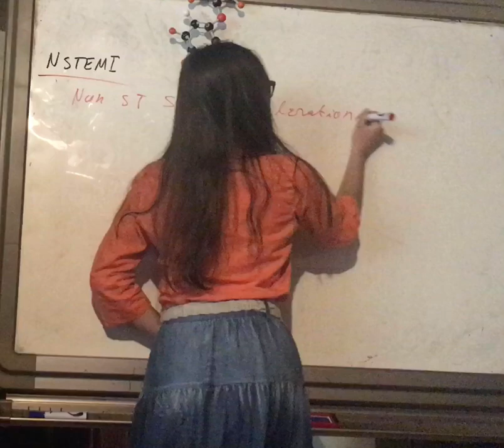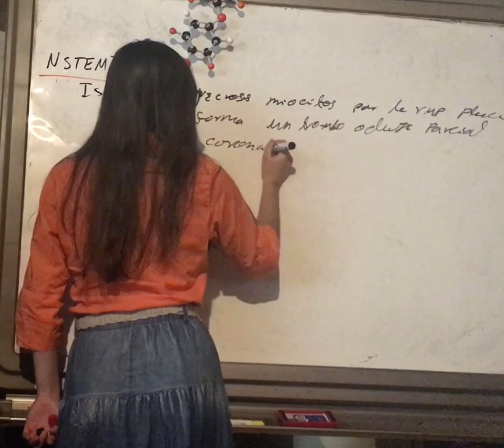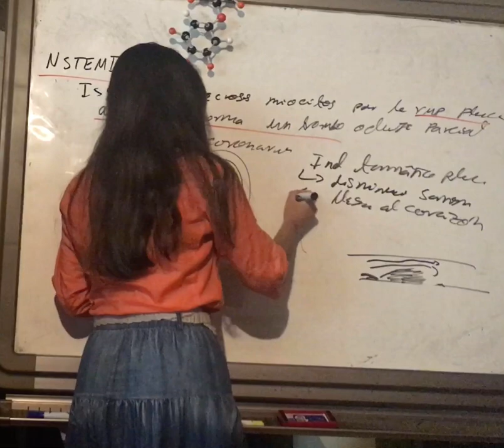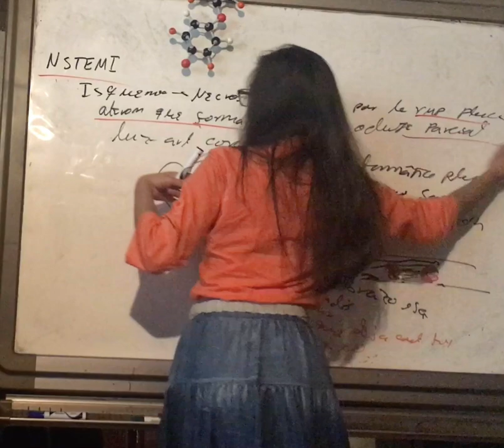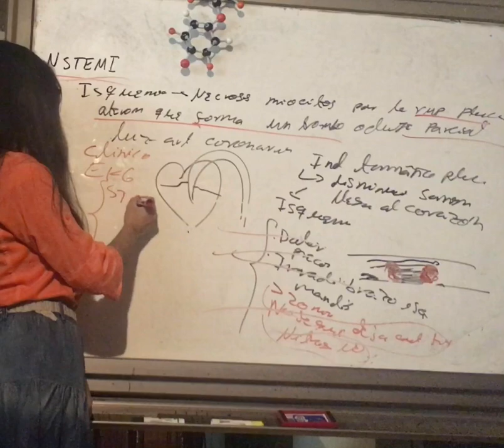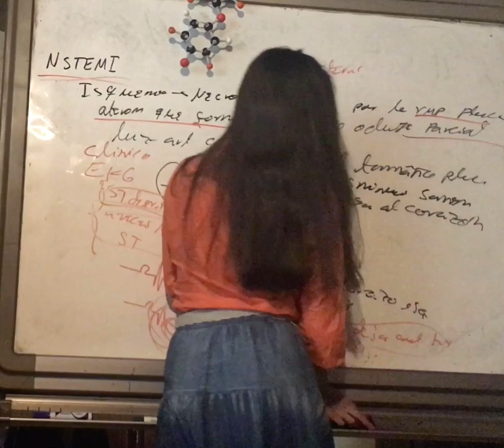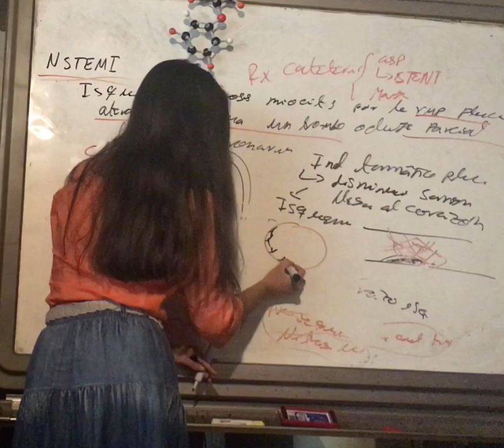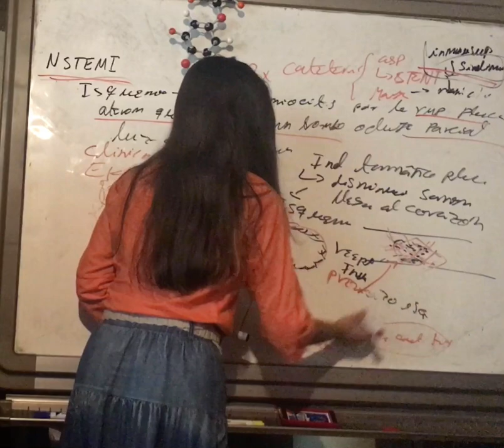NSTEMI. Síndrome Coronario Agudo. Patología Cardiovascular.